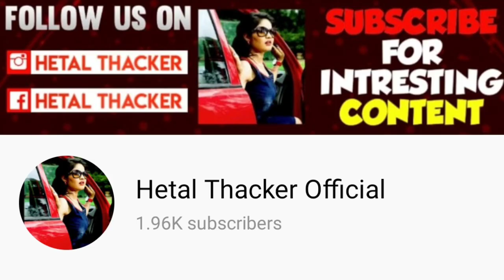બટાકા ડુંગરી અને મરચા ના ભજીયા | आलू के Crispy पकोड़े | Just in 2 Minutes | HetalThacker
सबसे पहले आलू और प्याज को छिल कर लम्बे टुकडो में काट लेगे और धोकर 1 बड़े कटोरे में रख लेगे
फिर सारी सामग्री डाले और अच्छे से मिक्स करे अगर घोल गाढ़ा लगे तो 1-2 चमच पानी डाल लेगे
कड़ाई में तैल गर्म करे और अपने हांथ से पकोड़े कड़ाई में डालेगे और सुनहरा भूरा होने तक पकोड़ो को दोनों तरफ से पलट पलट कर फ्राई कर लेगे